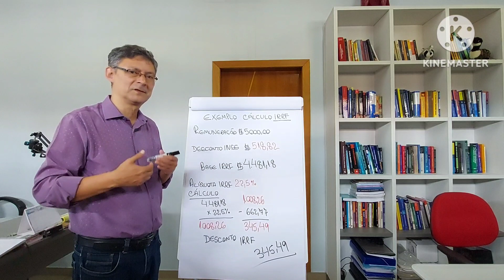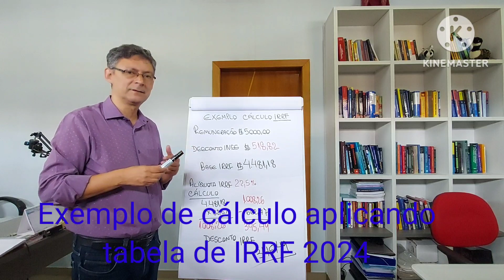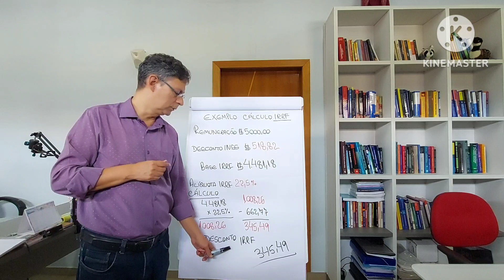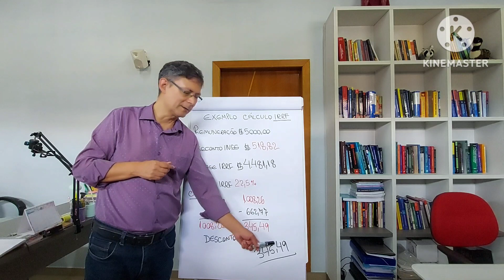Vamos calcular o Imposto de Renda do holerite de pagamento?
O cálculo do imposto de renda é feito mensalmente pela área de departamento pessoal! O valor de nossa remuneração, com os abatimentos previstos pela lei, são enquadrados na tabela divulgada anualmente pela Secretaria da Receita Federal.
Com a base de cálculo do imposto de renda definida, é feito o enquadramento na faixa de renda que estará sujeita à alíquota do imposto de renda.
Aplicada a alíquota, o valor obtido tem o valor da dedução previsto na tabela.
Feita essa última etapa, é encontrado o valor do desconto do Imposto de Renda Retido na Fonte!
Com esse exemplo de como calcular o imposto de renda espero ter estimulado você a calcular o imposto que é devido no seu salário/remuneração.
Baixe a tabela de cálculo da Receita Federal válida para 2024 e confira seu holerite, confira o holerite de seus parentes e amigos.

Arnaldo Pereira dos Santos